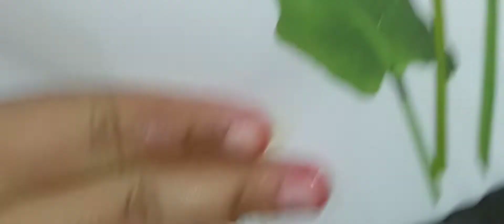কুমড়োর ছক্কা।। কুমড়ো আলুর ছক্কা# kumror chokka@sudeshna229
উপকরন:-
কুমড়ো ৩৫০গ্রাম
আলু ৩টি মাঝারি সাইজ
টমেটো২টি মাঝারি সাইজ
নারকেল কোরা
আদা জিরে বাটা ১চামচ
ভাজা বাদাম
হলুদ গুঁড়ো১/২চামচ
শুকনো লঙ্কা গুঁড়ো১/২চামচ
জিরে গুঁড়ো১/২চামচ
ধনে গুঁড়ো১/২চামচ
তরল ঘি
সরিষার তেল

Sudeshnar Hneshel
Kumra chakka
Traditional recipe